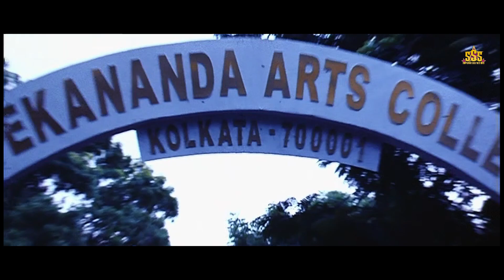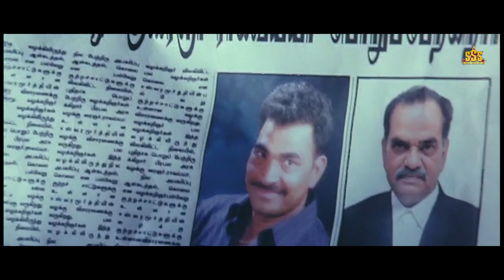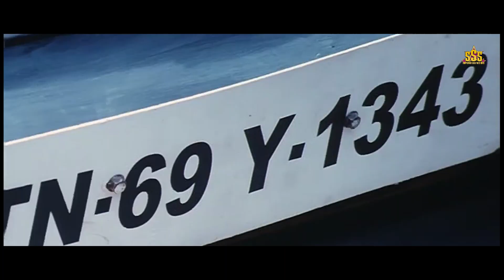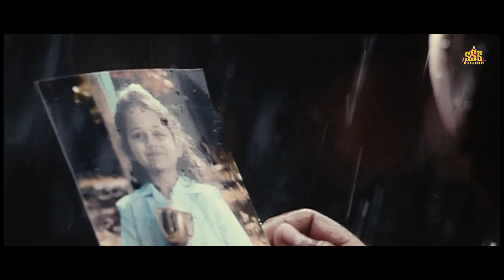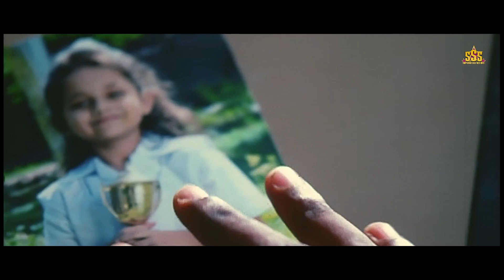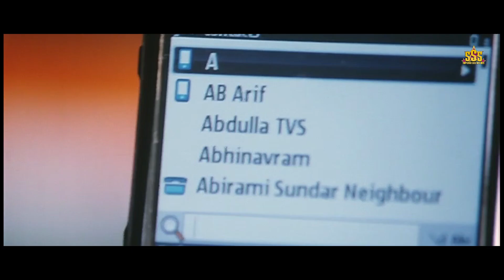VEDI - Hindi Dubbed Full Movie | Vishal, Sameera Reddy | Action Romantic Movie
Presenting Hindi Dubbed Full Movie "VEDI" starring Vishal, Sameera Reddy & Poonam Kaur. Exclusively on Superhit South Stars

Movie Credits
Directed by Prabhu Deva
Produced by Vikram Krishna, Sriya Reddy
Written by Ravi Chakravarthy (dialogues)
Story by Siva
Starring: Vishal, Sameera Reddy, Poonam Kaur
Cinematography: R. D. Rajasekhar
Production company: GK Film Corporation

Synopsis:
Vedi tells the story of Prabhakaran (Vishal), a young police officer, who goes to Kolkata in search of his sister, Aishwarya (Poonam Kaur). Prabhakaran, at his native place, Thoothukudi, had developed enmity with a local don Easwaramoorthy (Sayaji Shinde) by thrashing him in public and putting him behind bars. The enmity gets travelled to Kolkata also where the don join another local gangster to take revenge on the police officer. The baddies trouble the police officer's sister and her friend, Paaru (Sameera Reddy), who falls in love with Prabhakaran.

While the enmity between Prabhakaran and Easwaramoorthy continues, a flashback of Prabhakaran goes on. It is about how bad him and his sister were treated by the society as their father was a smuggler. So, Prabhakaran decides to send his sister to an orphanage saying that he doesn't know who that girl is. This creates a bad name about Prabhakaran in his sister's books. Later, Aishwarya, Prabhakaran's sister gets adopted by a North-Indian family and settles in Kolkata. After few years, Aishwarya's foster parents die of an accident and she is sent to an orphanage again.

Therefore, he goes to Kolkata and he masquerades himself as Balu, a physical trainer in a college as he is scared that his sister might avoid him.

So, how the police officer defeats the baddies and joins with his sister is the action-packed climax of the movie.